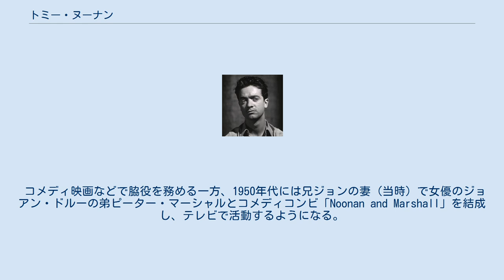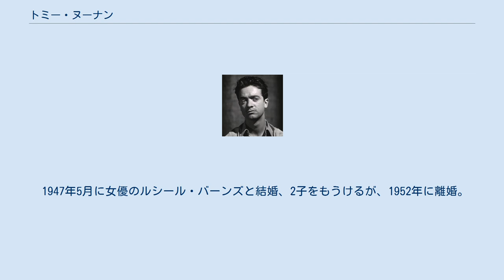トミー・ヌーナン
トミー・ヌーナン（Tommy Noonan、1921年4月29日 - 1968年4月24日）はアメリカ合衆国の俳優。
トム・ヌーナン（Tom Noonan）としてクレジットされることもある。
 1914年生まれの俳優ジョン・アイアランドは異父（または異母）兄（half-brother）。
 兄のジョン・アイアランドと共に舞台俳優として活動を始めるが、第二次世界大戦中は海軍に入り、キャリアを中断する。
除隊後、短い期間ブロードウェイで活動した後にRKOと契約してハリウッドに移る。
そのときには既に兄ジョンは映画俳優として名を知られるようになっていた。
 コメディ映画などで脇役を務める一方、1950年代には兄ジョンの妻（当時）で女優のジョアン・ドルーの弟ピーター・マーシャルとコメディコンビ「Noonan and Marshall」を結成し、テレビで活動するようになる。
 その一方で映画俳優としてのキャリアも充実し、『紳士は金髪がお好き』（1953年）ではマリリン・モンローの間抜けな恋人をコミカルに演じ、また『スタア誕生』（1954年）ではジュディ・ガーランドの親友のピアノ弾きをシリアスに演じるなど、高い評価を得る。
 1960年くらいから脚本・監督・製作にも携わるようになるが、1968年に悪性の脳腫瘍により、46歳の若さで亡くなる。
47歳の誕生日の5日前だった。
 1947年5月に女優のルシール・バーンズと結婚、2子をもうけるが、1952年に離婚。
同年4月26日にキャロル・ラングレーと再婚し、4子をもうける。